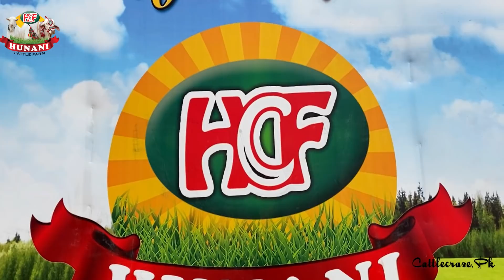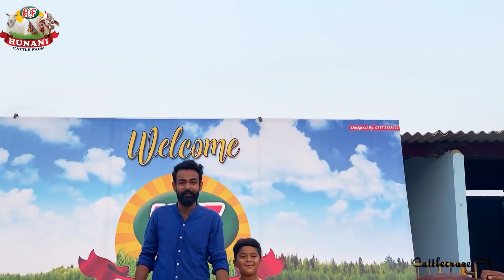Mere Ghar ka Shouq aj Ban gaya hai Hunani Cattle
IS FARM KO MINI RESORT KH SAKTE IN FUTURE AP LOG 📢
SEEDHI BAAT HUGI PRICE PAR YAHA.. 💥

SHOUQ SE SHURU KIYA HAI YE KAAM, YA ALLAH BS BARKAAT ATAA KARNA (AMEEN)❤️‍🔥❤️